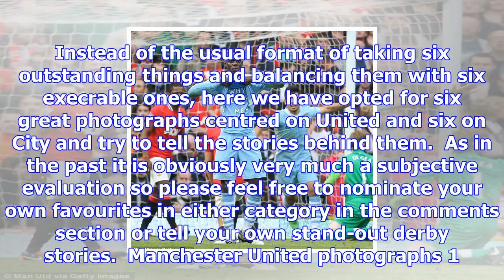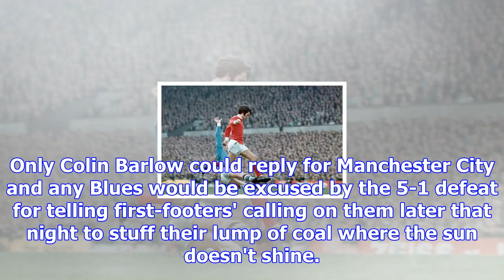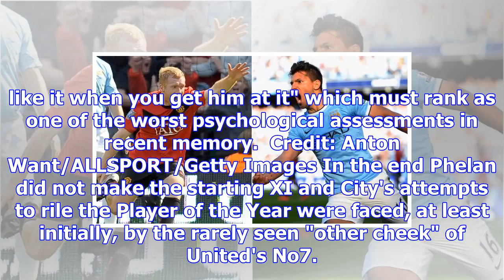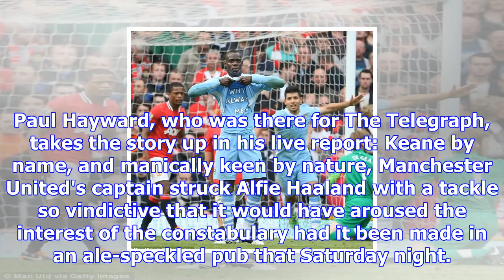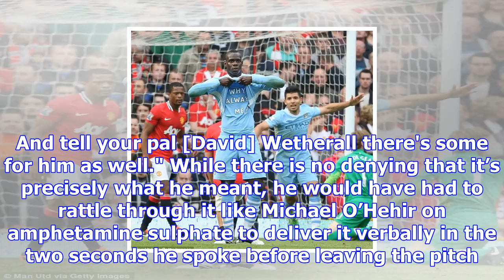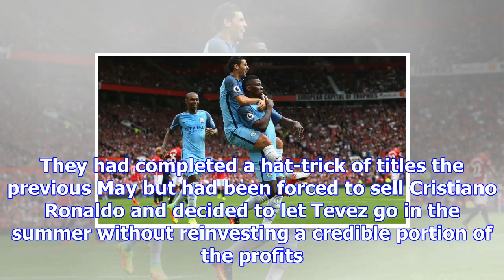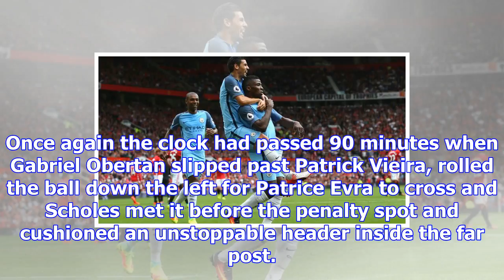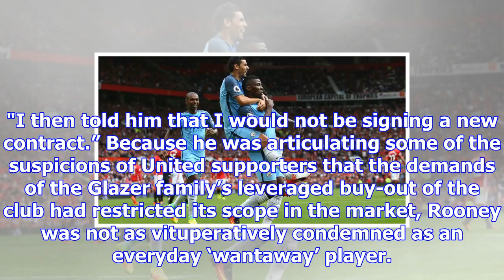Six of one - iconic manchester derby pictures ... and the stories behind them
Manchester City's George Heslop tackles United's George Best at Old Trafford in 1968 Credit: Derek P...